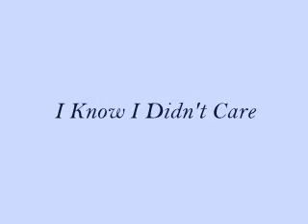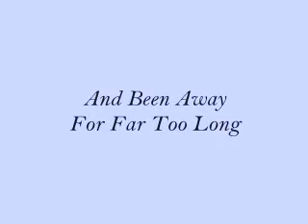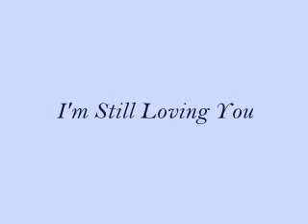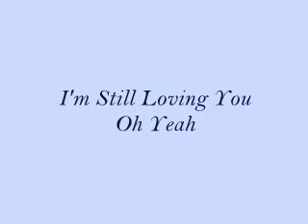Tommy Reeve - I'm Sorry (Lyrics)